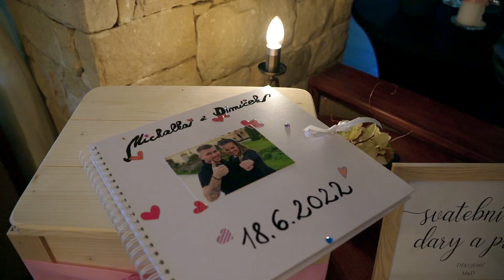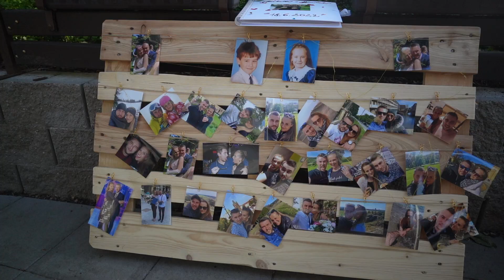Svatební video - Dimo & Miška ♥ 2022